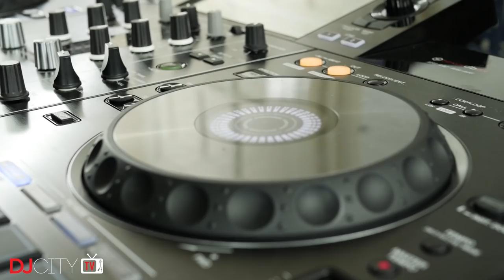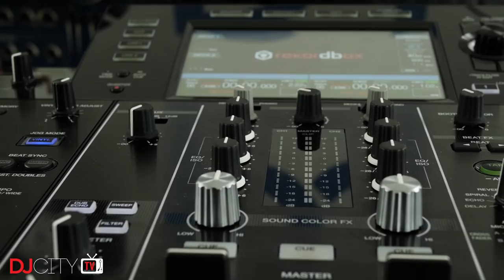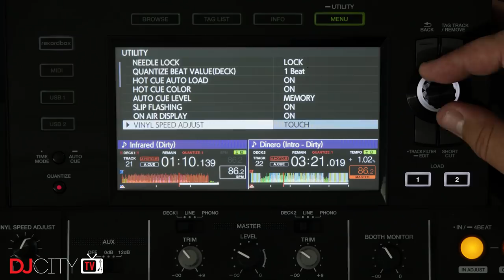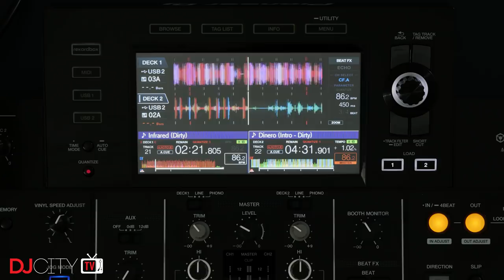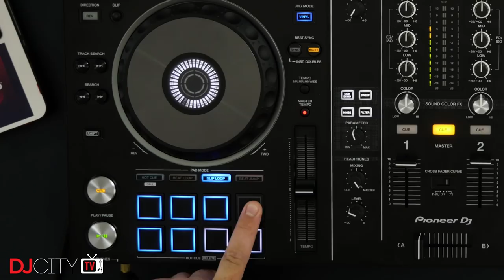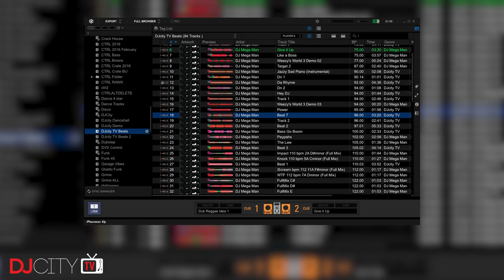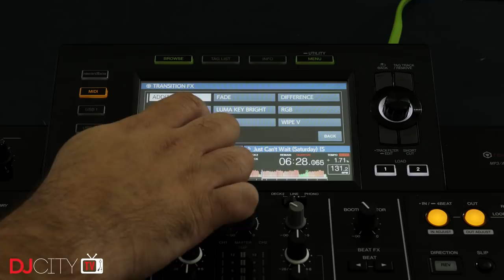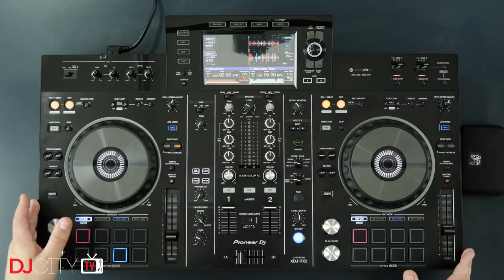Review: Pioneer DJ XDJ-RX2 Controller | Tips and Tricks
Mojaxx reviews Pioneer DJ's XDJ-RX2 all-in-one controller, the follow-up to its wildly successful predecessor.